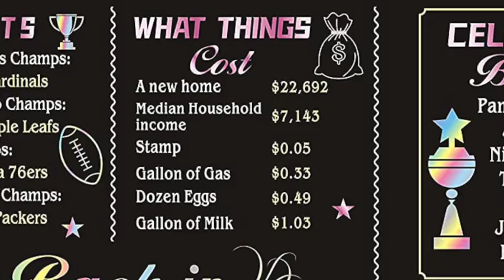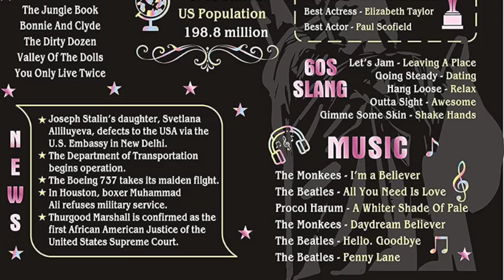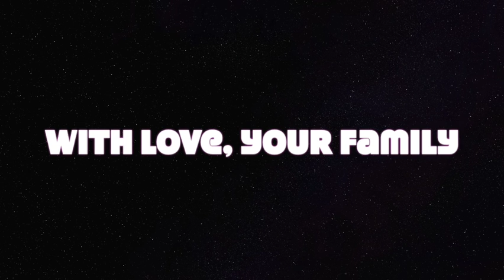Christine's 55th Birthday Video XO